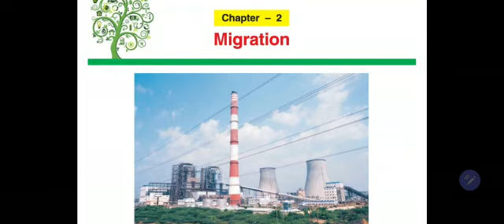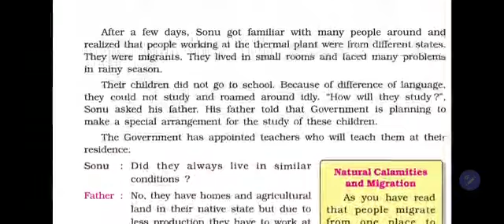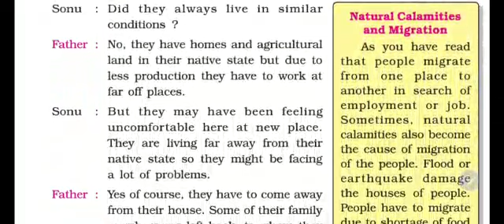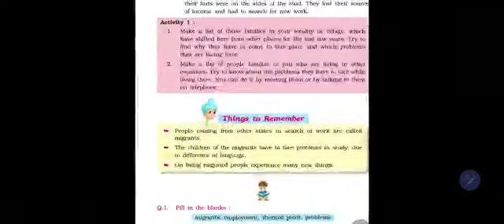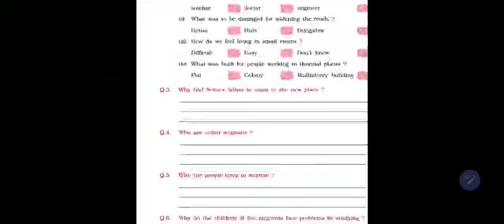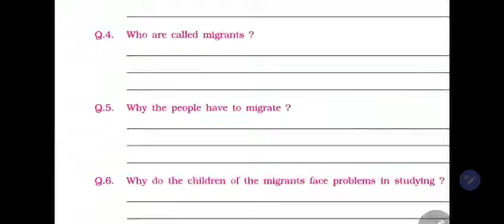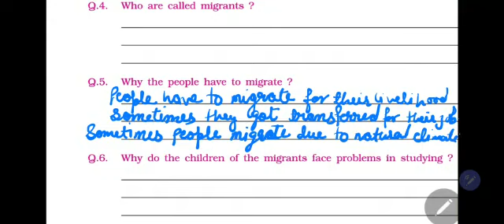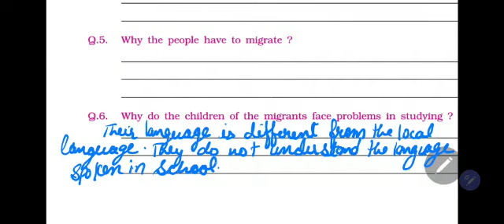Class 5th Migration EVS PSEB | Chapter 2 Migration EVS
Full explained by Nisha mdm with solutions